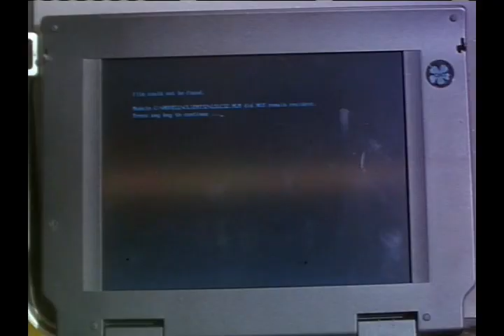gary daniels movie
Bad guy vs samurai in bloodmoon movie